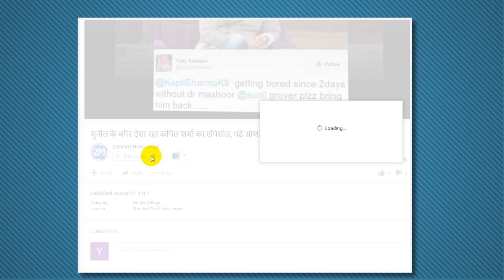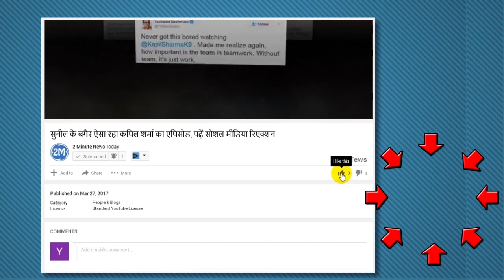Interesting Incidents Of India Vs West Indies Test Cricket Series History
The Indian cricket team is currently on a tour of the West Indies, where the ODI series is being played between the two countries. There have been many spectacular series between the two teams in the Cricket History, in which some tales have also been remembered which are still remembered. We are telling you something similar in this story.
This incident happened in the year 1971 during the India-India tour of West Indies tour with Indian cricketer Eknath Solkar. Which was told by Little Master Sunil Gavaskar during an event.
According to Gavaskar, West Indian fast bowler Alvin Kalicharan came to the crease to bat. Who was one of the best batsmen of that time, and was famous for playing big inning. Even every baller
He feared them and wanted to get them out soon.
Kalicharan, who got down for batting, only played a wrong shot after a while and the ball went up very high in the air. This ball was going straight into the hands of the fielder.
At that time Eknath Solkar was standing ready to take catch. They were counted in the world's best fielders.
Before the ball came to Solkar, a voice came from the audience sitting in the stadium, in which one said ... Solkar ... Solkar ... if you leave these catches then I will give you my sister. But after this, Solkar took the catch and pulled out Kalicharan.
After taking the catch, when we asked him if you had heard some voice from the stand, Solkar refused. But when we told him about this, he immediately turned towards that cricket fan and said, 'keep your sister with you, I am already married.'
When the spectators were throwing beer on the ground
This happened during the Test match between India and West Indies in Sabina Park, Jamaica in 1989. When Vivas started throwing beer bottles on their fans field after provoking Richards out. 27 bottles were thrown in the match.
Viv Richards is considered to be one of the West Indies's Alltime Great Cricketers. People used to come to the stadium to watch them play them privately. Even in this Test match, Viv had done a decent batting while batting.
In the match, Vivas were doing fine batting, during which Kapil Dev's one ball missed him and Kiran More caught him behind the wicket. After this Dilip Vengsakar standing in Moray and Slip strongly appealed.
After the appeal, the umpires standing on the batting crease failed to take the decision, they went to the leg-umpire. After talking to each other, Viv Richards was given out. After that the Vivas walk towards Pavilion.
With the dismissal of the team, the people sitting in the stadium were angry and started throwing beer bottles on the field. One of these bottles came to the umpire, after which the match was stopped. After this one lot of bottles started coming to the ground.
The people sitting in the stadium were not going to stop, after which Viv Richards himself had to come out of the pavilion to come to the ground to explain them. He made the whole round of the ground and cooled the audience's anger. Then the match could go ahead.
Nayan Mongia and Manoj Prabhakar were on suspicion of fixing
This incident took place during the ODI match in Kanpur in 1994. In which India got the target of 258 runs to win. There were many such incidents during this match, after which it was felt that India had deliberately played this game to defeat.
In the match, wicketkeeper Nayan Mongia did not deliberately run out the West Indies players, while Manoj Prabhakar looted 54 runs in 6 overs. This was followed by both the players deliberately slow batting while batting, this was the reason.
Azharuddin's captaincy, Team India's 4 wickets fell on 195 runs. Manoj Prabhakar and Nayan Mongia were present on the crease. At the moment
The team needed 63 runs on 54 balls to win.
Prabhakar and Mongia played very slow even after being in good condition. They were not running, after which only 5 runs in the next 4 overs. After that, only 11 runs were scored in the remaining 5 overs. In fact, both batsmen deliberately played very slow. They were not running the run.